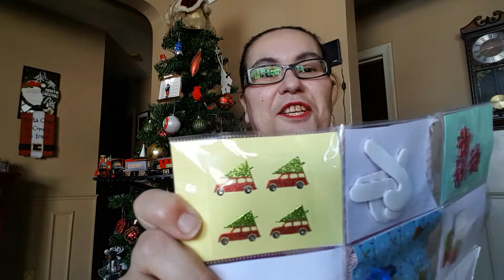🎄CHRISTMAS HAPPY MAIL🎄 THANK YOU!!!🎍DECEMBER 18 2017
THANK YOU REALLY LOVED EVERYTHING!!!

FRIEND MAIL POCKET LETTERS OR CHRISTMAS CARDS!